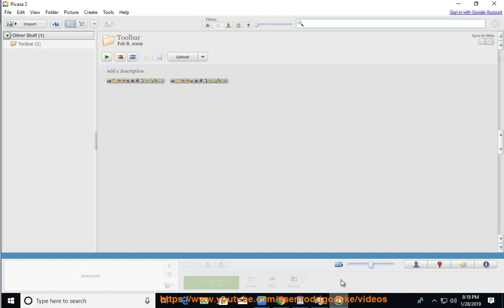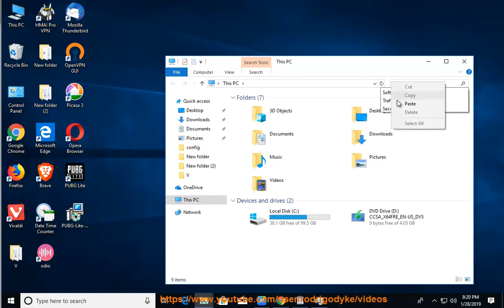Uninstall Picasa 3 in Windows 10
Task: Uninstall Uninstall Picasa.
Info: This vid's goal is to help uninstall the Uninstall Picasa cleanly. TRY this best uninstall tool@ if you're having trouble doing so on your own. If you can't remove the Mac version of Uninstall Picasa yourself, try the below app remover pro@